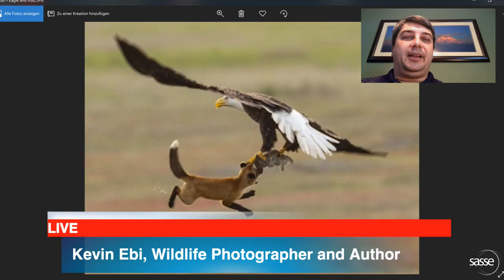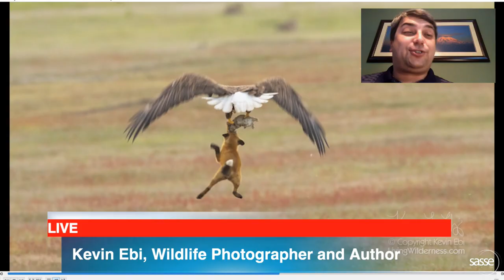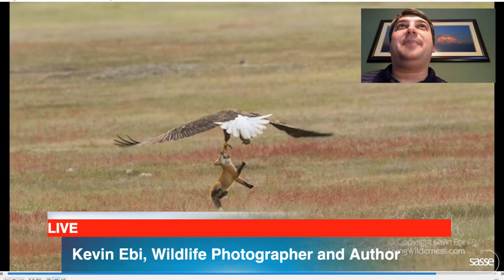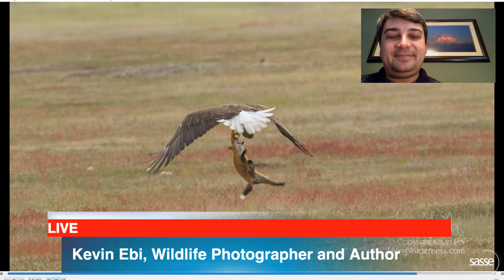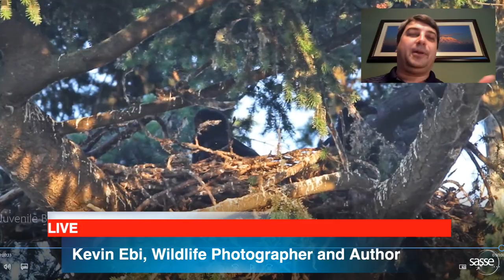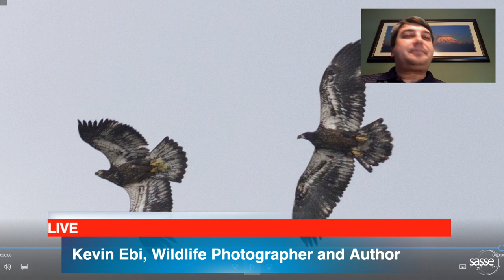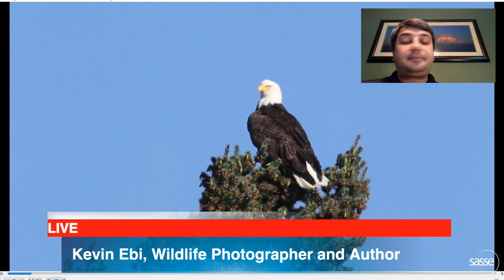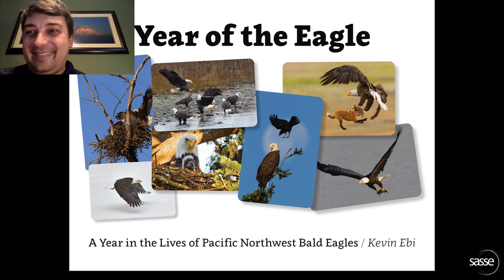LIVE- Eagle Steals Rabbit from Fox - Brilliant Photography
Interview with Kevin Ebi - Brilliant Wildlife Photographer

Website that's dedicated to the Year of the Eagle book (and will soon be updated with the new edition)

Supporting SassePhoto on Patreon allows Dr. Christian Sasse the opportunity to get spectacular footage of raptors and astronomy from all around the world and to share it ALL with you! and by being Christian's patron. Gives you exclusive private footage viewing.

so we can send you your image prize.

Do you have any suggestions, any questions, insight or any issues.